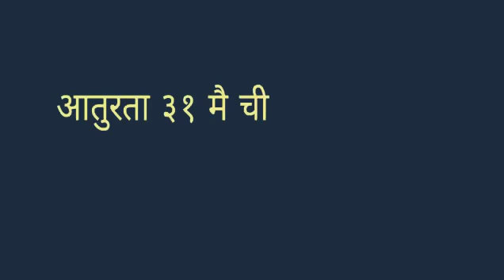31 may Ahilya devi jayanti whatsapp status